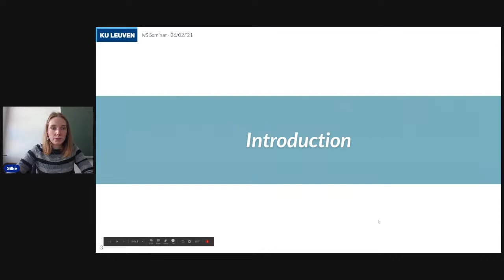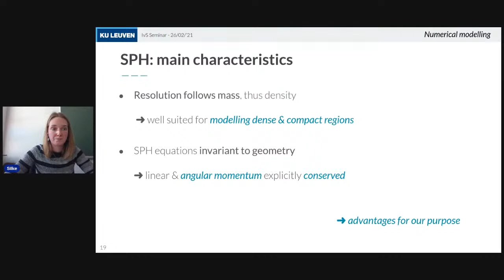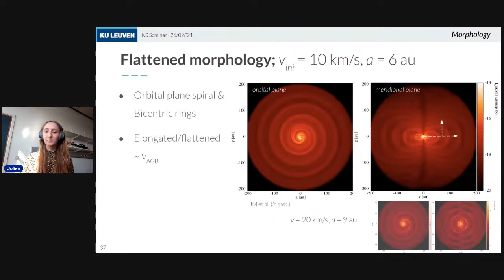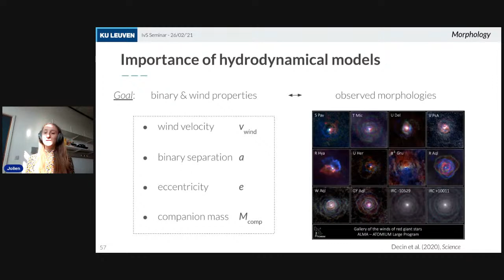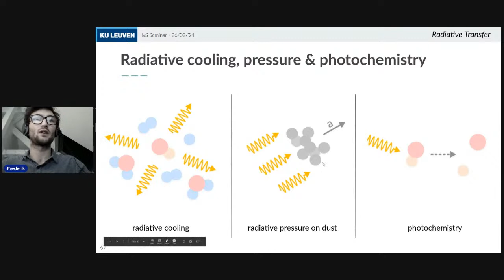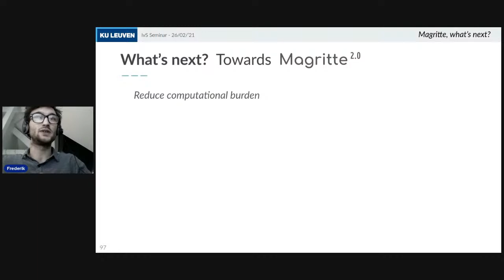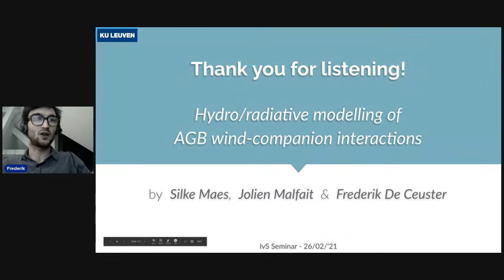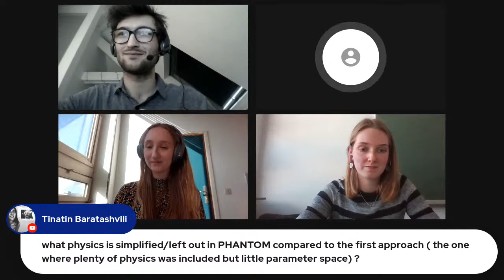IvS Seminar: Frederik De Ceuster, Silke Maes, Jolien Malfait (26/02/2021)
Frederik De Ceuster, Silke Maes, Jolien Malfait (Institute of Astronomy, KU Leuven) - "Radiation hydrochemical models for AGB wind companion interactions" (IvS seminar 26/02/2021)